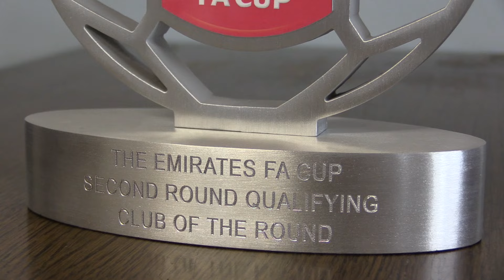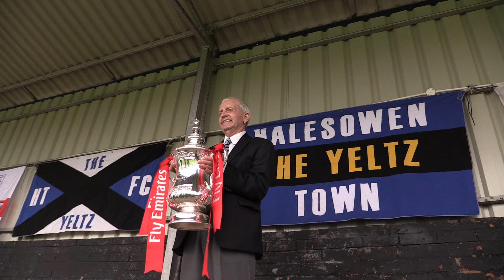THE FA CUP VISITS THE GROVE!